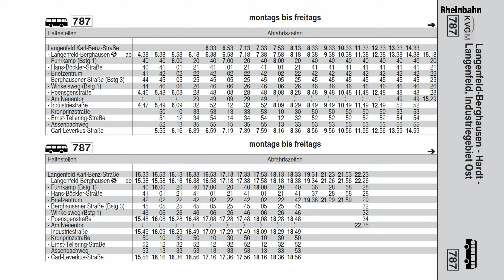[Video] Linie 787 | Langenfeld, Karl-Benz-Straße - Langenfeld, Carl-Leverkus-Straße | 2022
Buslinie 787
Langenfeld, Karl-Benz-Straße - Langenfeld, Carl-Leverkus-Straße

Linienkonzession:
Rheinbahn AG Düsseldorf
Kreisverkehrsgesellschaft Mettmann mbH (KVGM)

VDL Citea LLE 120
Wagennummer 7829, Kfz-Kennzeichen D-C 7829
Rheinbahn AG Düsseldorf

November 2022.